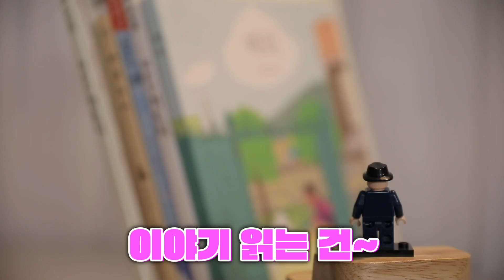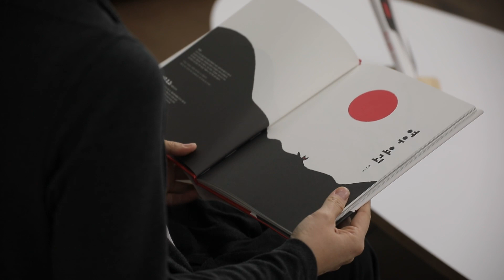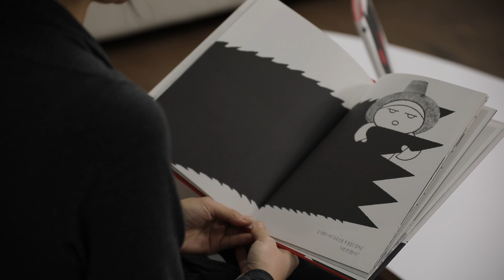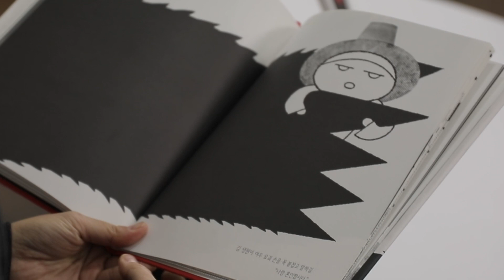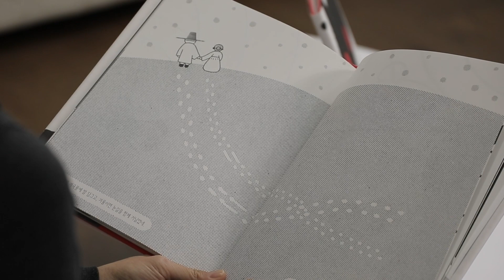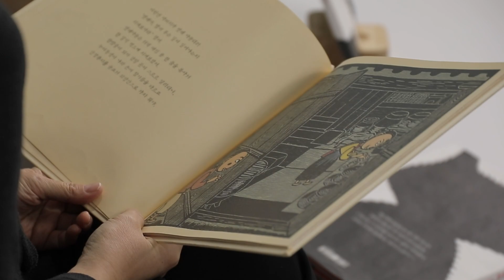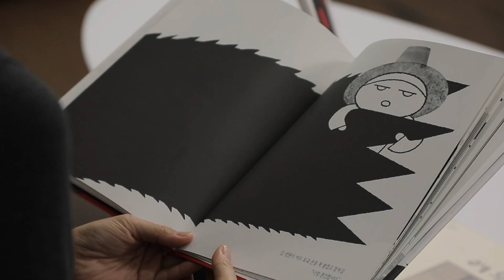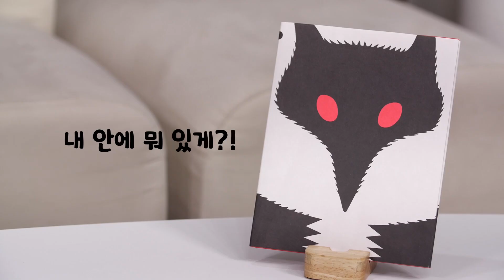[방기자가 만난 독서짝꿍] 그림책 여우요괴, 옛이야기 여우누이 - 어떻게 만날래 구미호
방기자가 만난 독서짝꿍- 그림책 두 권을 소개합니다
■ ‘무섭고 아름답고 애절한’ 이야기로 다시 만나는 구미호 - 〈여우요괴〉정진호 글그림, 반달(킨더랜드)
■ 여동생이 구미호라고?! 옛이야기 속 구미호 - 〈여우누이〉김성민 글그림, 사계절

⭐독서짝꿍 이벤트⭐   편지의 세계가 ✉️ 궁금한 어린이 대환영~!
독서짝꿍이 소개한 책을 보고나서 편지를 보내주세요. 선착순 3명! 선착순이 끝나도 +3명 추첨! 답장을 드립니다. (2024년 3월 20일(수)까지)
- 편지 보낼 주소: 서울시 용산구 청파로 53길 5 솔밤빌딩, 한국방정환재단 독서짝꿍 앞 (우편번호 04309)
- 어린이가 “독서짝꿍에게” 쓰는 편지로, 평어를 권장합니다.
- 보내는 사람의 주소(답장 받을 주소)를 정확하게 적어 주세요.

0:00 타이틀_방기자가 만난 독서짝꿍
0:32 이야기 소개(1)
1:19 정진호 작가의 그림책 '여우 요괴'
1:48 두둥~ 여우요괴!
2:32 김생원을 찾아가다!
2:50 나랑 OO합시다?!
3:59 여우요괴와 김생원, 동행 그 이후는?
4:44 이야기 소개(2)
4:55 옛이야기 '여우 누이'
5:17 막내동생의 비밀!
5:50 궁금증을 품고 읽다- 무서운 누이 이야기, 왜?
6:37 궁금증을 품고 읽다- 아름다운 요괴 이야기, 어떻게?
7:24 '여우 요괴'로 만난 세계, "결국 우리를 구원하는 것은"
8:30 그리고, 사랑은 모든 과정들
9:18 독서짝꿍 이벤트!

※ ‘방기자가 만난 독서짝꿍’ 1편은 관악구 2호점 우리동네키움센터 책읽기 활동과 함께 했습니다.

✻ '구독'과 '좋아요'는 어린이 청소년들의 꿈과 희망이 우쭐우쭐 자라날 수 있는 밑거름이 됩니다.
✻ 영상 무단사용은 금지합니다.